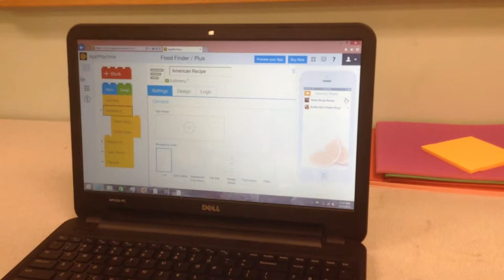2015 - San Carlos - Food Finder App